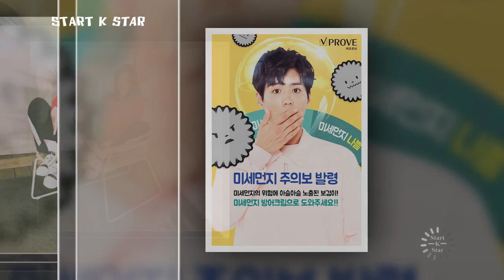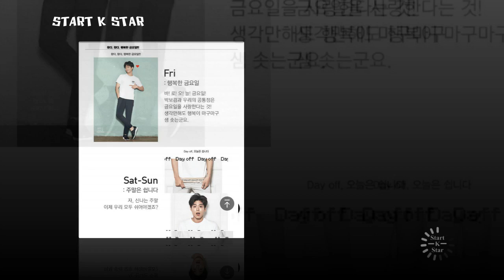Sweet moments of Park bo gum & Kim yoo jung forever, BoYoo so sweet moments together